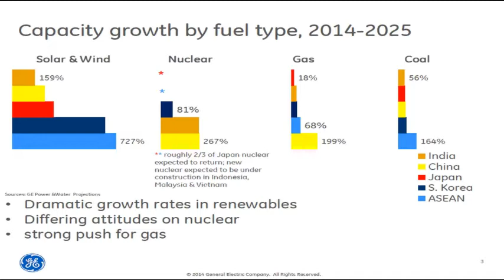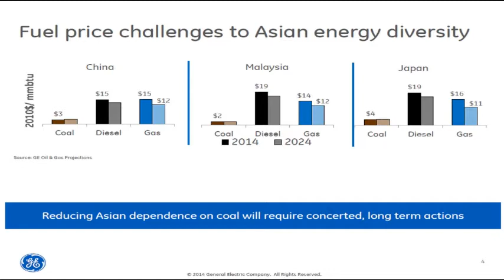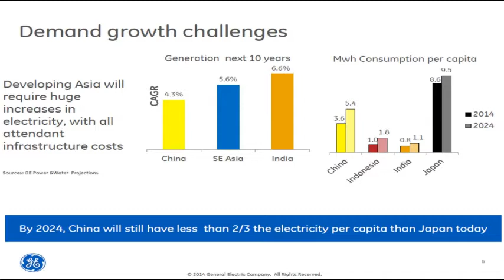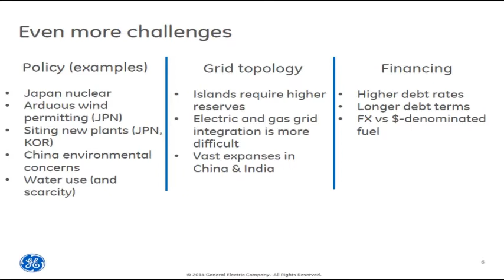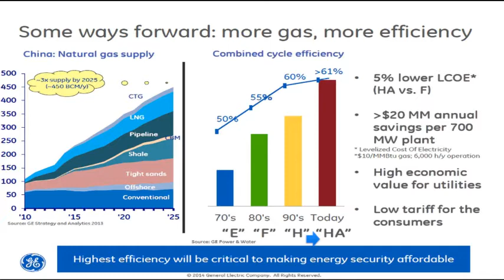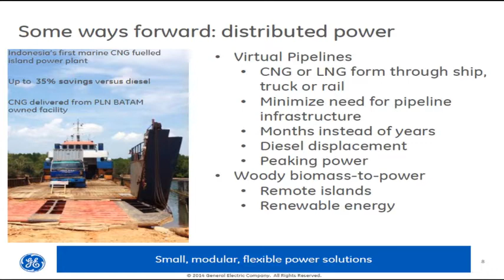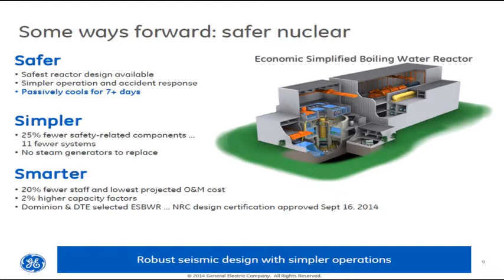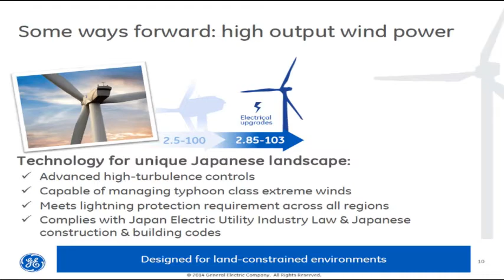Asian Architecture @ CSIS Panel 2: Energy Security in Asia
The second annual Asian Architecture @ CSIS conference will bring together key thought leaders, business executives, and policymakers from the United States and Asia for a discussion of some of the most important issues ahead of the East Asia Summit (EAS) and Asia-Pacific Economic Cooperation (APEC) forums in November.

Mr. Jonathan Elkind
           Acting Assistant Secretary for International
           Affairs, U.S. Department of Energy

           Mr. Takayuki Sumita
           Director-General, Natural Resources and Fuel
           Department, Agency for Natural Resources and
           Energy, METI, Japan

           Dr. Han Phoumin
           Energy Economist, Economic Research Institute
           for ASEAN and East Asia

           Mr. Michael Leifman
           Director of Forecasting and Analysis
           GE Power & Water Marketing

           Moderator:

           Senior Fellow and Deputy Director, Sumitro Chair
           for Southeast Asia Studies, CSIS